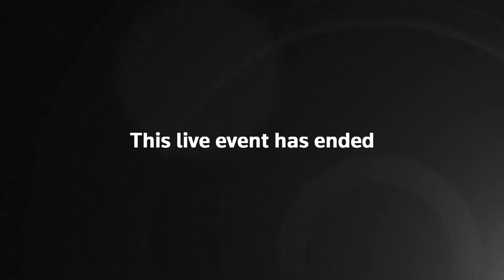LIVE: Washington, D.C.'s cherry blossoms in full bloom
Cherry blossoms are expected to reach peak bloom in Washington, D.C., between March 22 and 25, according to the U.S. National Park Service.